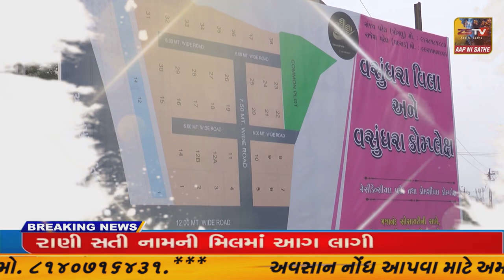પ્રાંતિજ ખાતે કોંગ્રેસ રેલી કાઢી મોધુ તેલ , મોધો ગેસ , મોધુ શિક્ષણ , વિવિધ પોસ્ટર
પ્રાંતિજ ખાતે કોંગ્રેસ રેલી કાઢી મોધુ તેલ , મોધો ગેસ , મોધુ શિક્ષણ , વિવિધ પોસ્ટર સૂત્રોચ્ચાર સાથે વિશાલ રેલી યોજાઈ